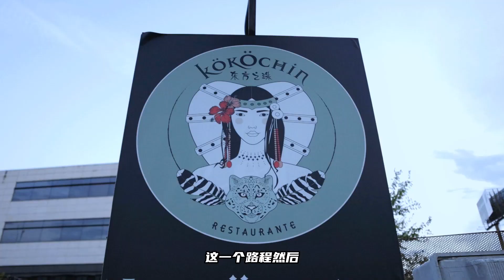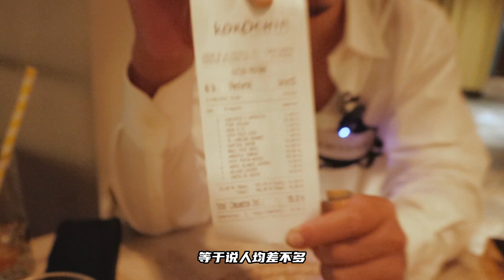马德里高级中餐有惊有喜的盲盒体验。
马德里高级中餐kokochin。餐厅的装修跟菜系都是在借鉴跟讲诉一位蒙古公主kokochin背井离乡一路品尝的亚洲美食。